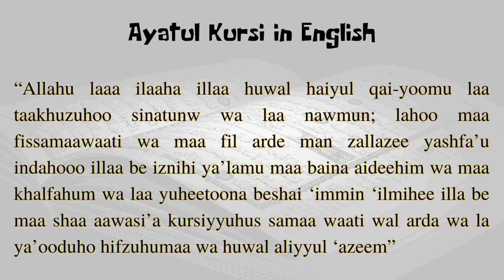Ayatul Kursi in English/Ayatul Kursi Learning/How to Read Ayatul Kursi/How to Learn Ayatul Kursi/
Hello friends I recite holy Quran daily make recorded voice with natural videos I never use in content of anyone all the videos I have on his channel Quran read and listening some of them or recorded from my camera and some videos me have been downloaded from free website. I have not done any content of anyone on this channel if still it seems that I have done any content of anyone in any of my video.
Original recorder voice with a new natural video.